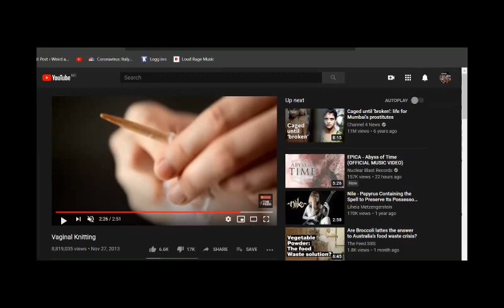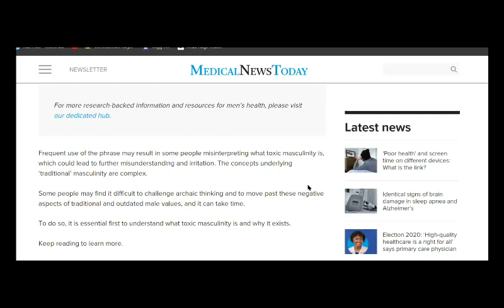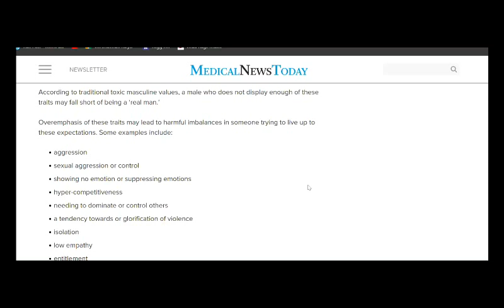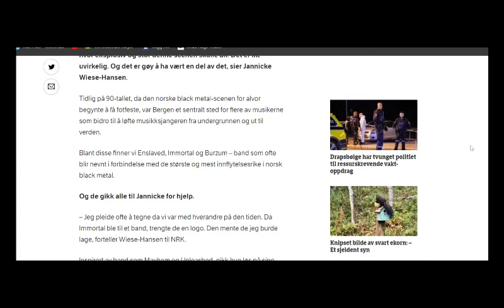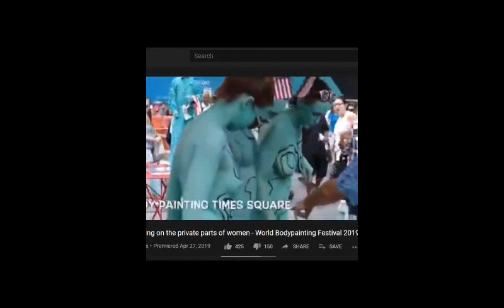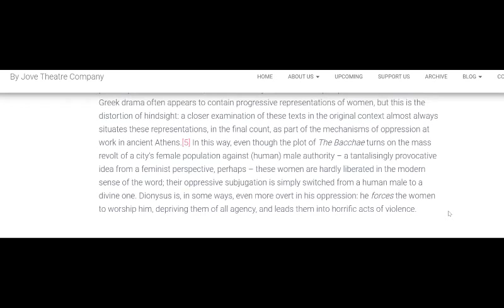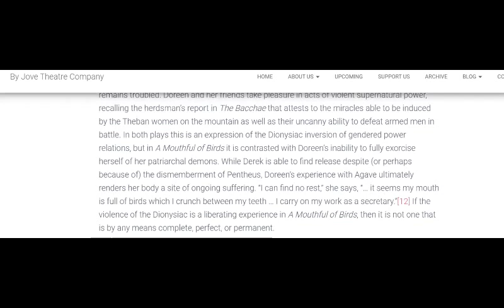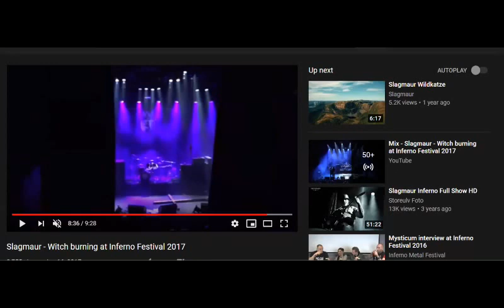#2020 Meltdown feat MPM 'artist' vaginal knitting vs Slagmaur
Marton Hartvig and I discuss toxic masculinity and how it is now officially a medical term. What does this mean for music? What ever possess' people to think they should vaginal knit? I realise the sound was not playing for the video when I did it, but here is a link to the video with so many dislikes.